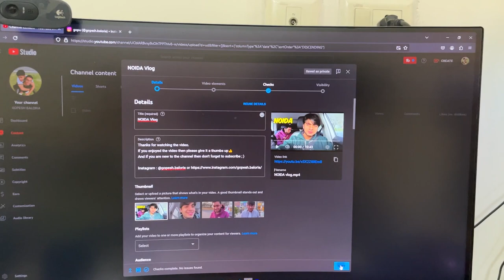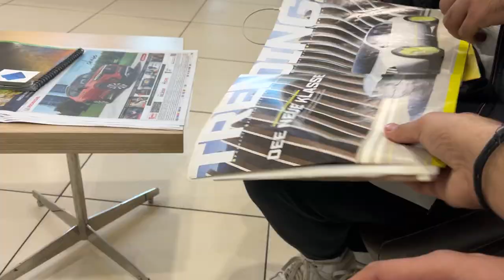A Day Out With Friends | Trying Street Food Of Noida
If you enjoyed the video then please give it a thumbs up👍